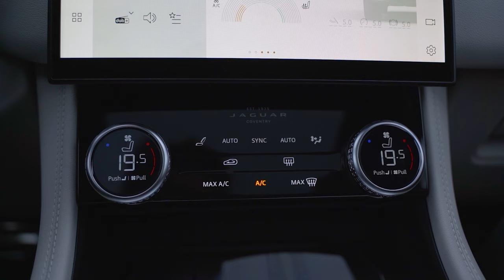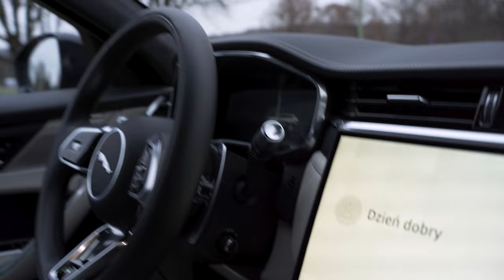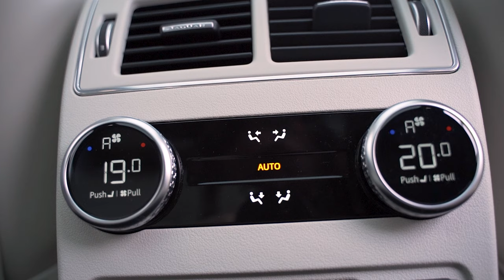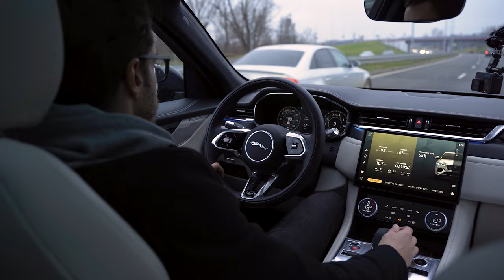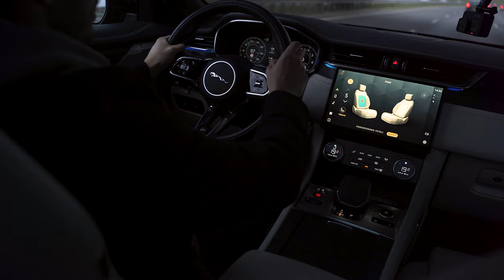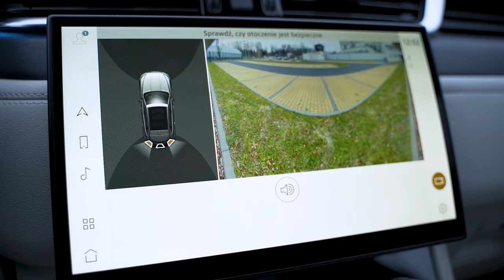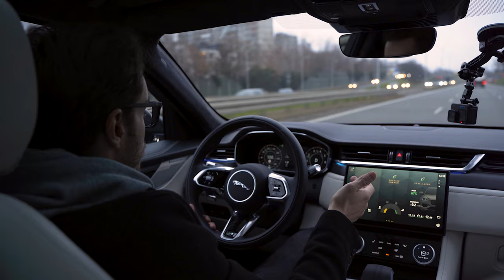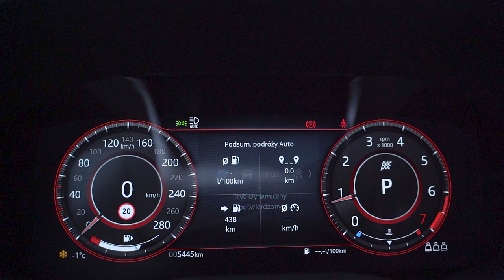Jaguar F-Pace 2022 R-Dynamic Black niemalże NIE MA WAD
Witamy wszystkich w Nowy Roku! Podobno jaki początek roku taki cały rok. Dlatego pod nieobecność redaktora Pawła, Wojtek zabrał kluczyki do Jaguara F-Pace za prawie pół bańki i zabiera Was na przejażdżkę ulicami skacowanych zabawą sylwestrową Katowic.

Jaguar F-Pace 2022 2.0 P250 dane techniczne:

Silnik: 2.0 250 KM i 365 Nm
Przyspieszenie od 0 do 100 km/h: 7,3 s
Średnie spalanie: 9,7 l/100 km
Napęd: AWD

Jaguar F-Pace 2022 Ceny:

Bazowy Jaguar F-Pace R-Dynamic S z 2-litrowym dieslem o moxy 204 KM kosztuje od 323 400 zł, zaś za 329 500 zł dostaniemy wariant benzynowy 2.0 o mocy 250 KM. Za 398 600 zł dostaniemy odmianę hybrydową PHEV o mocy 404 KM. Testowany topowy wariant R-Dynamic Black z silnikiem benzynowym wyceniono na 359 100 zł, zaś ze wszystkimi obecnymi na pokładzie opcjami finalna kwota wyniosła około 455 000 zł.